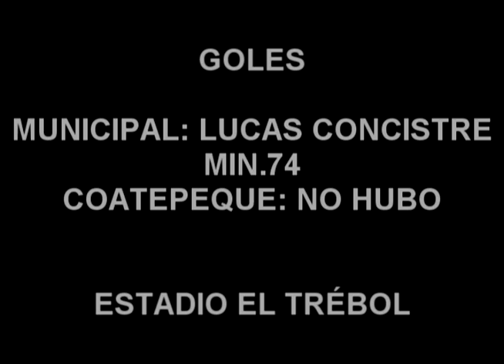Jornada_4_Municipal_Coatepeque_Apertura13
Un gol del delantero argentino Lucas Concistre le permitió hoy a Municipal derrotar 1-0 a Coatepeque, en el estadio Manuel Felipe Carrera, "El Trébol", como parte de la jornada 4 del Torneo Apertura 2013